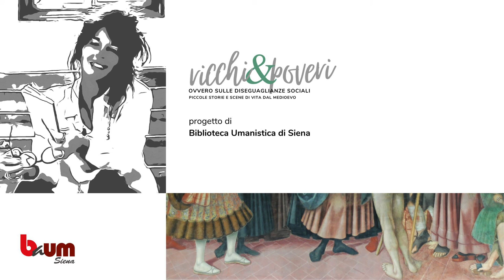RICCHI&POVERI - 1° Appuntamento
RICCHI&POVERI
Ovvero sulle diseguaglianze sociali.
Piccole storie e scene di vita dal medioevo.  1° Appuntamento

Nuova rubrica a cura di Roberta Mucciarelli, docente di storia medievale.
La povertà in Italia è un libro, scritto a più mani, edito nel 2021 da Il Mulino: i tre autori esplorano le dimensioni strutturali della povertà nel nostro paese in un’ottica comparata, a partire dal presupposto che la povertà è un fenomeno multidimensionale, prodotto dall’interazione di una pluralità di elementi, non legato soltanto alla mancanza di lavoro.

Ma chi sono e quanti sono oggi i poveri?
L’ultimo rapporto Istat ci dice –analizzando i consumi - che nel 2021 1 milione e 900 mila famiglie, ovvero quasi 6 milioni di uomini e donne, vivevano nel nostro paese in condizione di povertà assoluta; questi uomini e donne che non dispongono di risorse essenziali rappresentano il 9,4% della popolazione italiana; una soglia che conferma i massimi storici toccati nel 2020 anno d’inizio della pandemia
Ci sono poi i poveri “relativi”: più numerosi dei primi, 2 milioni e 900 mila famiglie…: nuclei che hanno una spesa per consumi al di sotto di una soglia di povertà relativa convenzionale (linea di povertà)

Ma oltre i parametri, le soglie e i numeri ci sono le persone..
Cosa possiamo fare, cosa ha fatto e cosa può fare la politica, per affrontare questo problema? Il volume citato offre una buona analisi di questa spinosa e urgente questione posta dalla contemporaneità.
Con questa rubrica invece cerchiamo di restituire un po’ di spessore storico al tema delle diseguaglianze sociali, imbarcandoci in un piccolo viaggio alla scoperta dei poveri (e per contrapposizione anche dei ricchi) nel medioevo…
Salite a bordo….

Nel video si parla di: "I poveri nel Medioevo" di Michel Mollat. Trovi quest'opera in biblioteca alla collocazione 5.5.472.